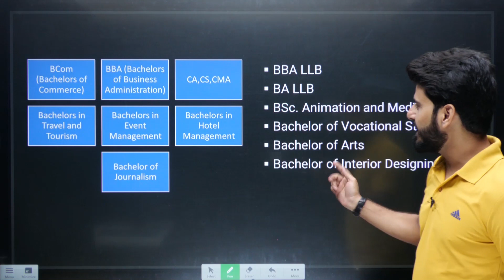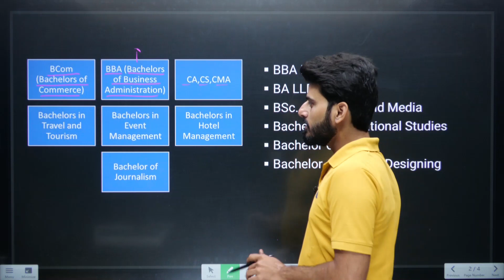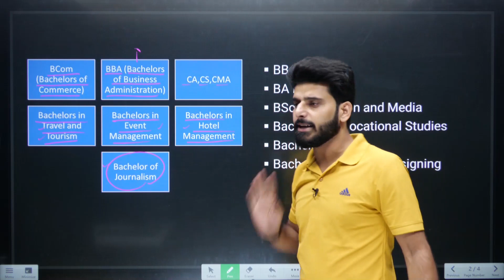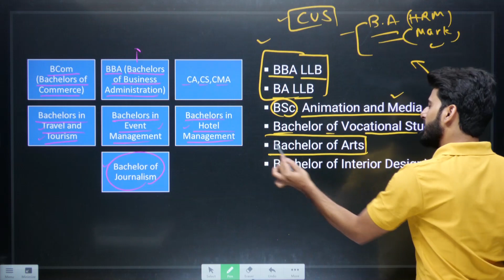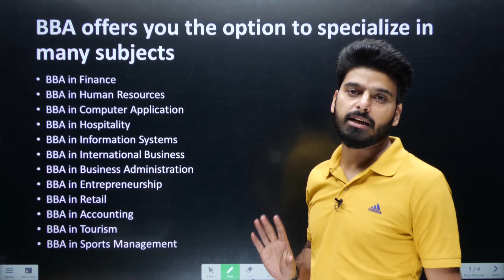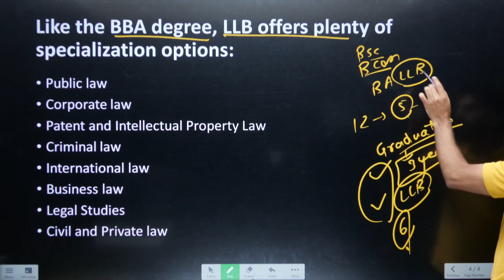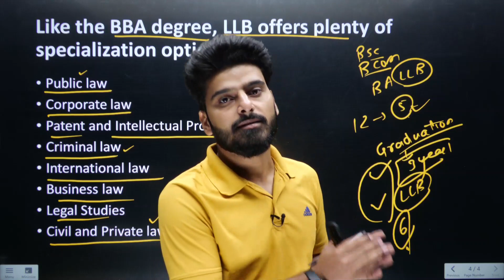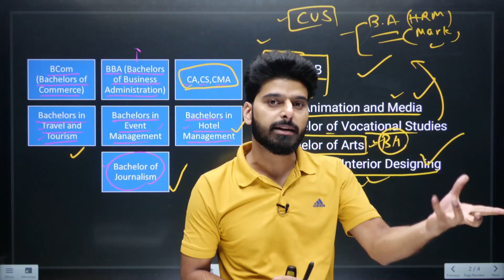Best Career Options After 12th for Commerce Students | Commerce without Maths | Complete Guidance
Best Career Options After 12th for Commerce Students | Commerce without Maths | Complete Guidance | Learn and Fun

In this class Love Sir will cover "Best Career Options After 12th for Commerce Students".

📌Topics to be Covered:
Best Career Options After 12th for Commerce Students,
commerce student 12th ke baad career option,
commerce student 12th ke baad kya kare,
commerce student 12th ke baad konsa course kare,
commerce student 12th ke baad best career option,
commerce without maths benefit,
commerce without maths career options,
commerce without maths lene ke fayde,
commerce without maths courses,
commerce student career opportunities,
commerce student career guidance,
learn and fun commerce,
learn and fun 11 and 12

📌Video Chapters:
00:00 - Best Career Options After 12th
02:55 - B.com course Detail
03:58 - CA, CS course Detail
04:22 - bachelor in tour and travel course Detail
04:51 - bachelor in event management course Detail
05:35 - bachelor in journalism course Detail
06:17 - animation and graphic design courses detail
06:44 - vocational course details
07:12 - bachelor of arts course details
07:39 - bachelor of interior designer course detail
08:05 - BBA course Detail